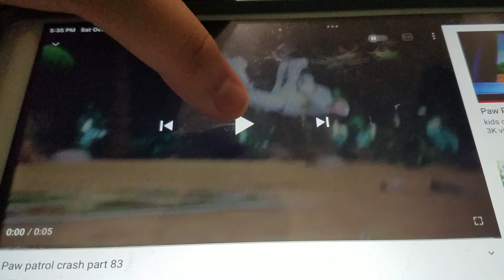Paw Patrol Crash part 809